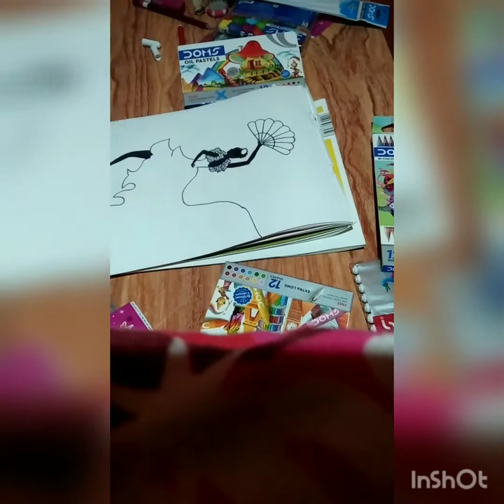(Creative work) of beautiful lady dancer Art by farida the future Artest of ladakh